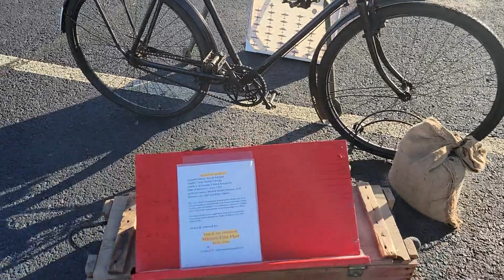Heroes Run 2023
My wife runs a 5k called the Heroes run and we check out the tents there.

Thanks again to Harris Heller and Stream Beats for the music.